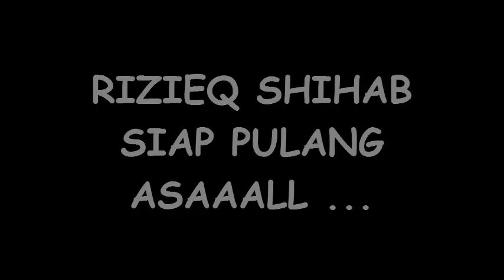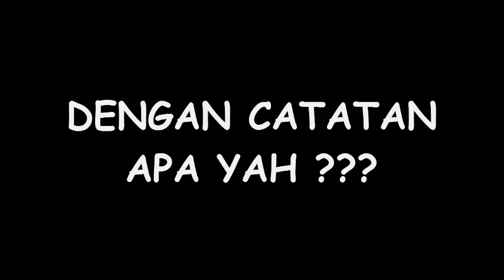RIZIEQ SIAP PULANG KE INDONESIA ASAALL ...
Pengacara Rizieq Shihab, Eggi Sudjana mengatakan, kliennya siap kembali ke Tanah Air untuk memberikan keterangan terkait dugaan kasus pornografi berupa percakapan seks yang menjeratnya.

Eggi mengaku, kliennya sempat bertanya terkait waktu yang tepat untuk kembali ke Tanah Air. Namun, Eggi mengimbau kepolisian tidak menahan kliennya saat tiba dari Arab Saudi.

"Oke pulang habib, dengan catatan pihak kepolisian menjamin tidak ditahan, kalau dimintai keterangan kita oke," ujar Eggi di Tanah Abang, Jakarta Pusat, Kamis, 1 Juni 2017.

Eggi menjelaskan, jaminan tidak ditahannya Rizieq berdasarkan aturan Kapolri Nomor 14 Tahun 2012. Peraturan tersebut juga sempat diberikan kepada Basuki Tjahaja Purnama atau Ahok dalam kasus penodaan agama.

Eggi menegaskan, kliennya sekarang ini tengah menjalankan ibadah umrah di Tanah Suci. "Habib sekarang berada di Saudi, saya meninggalkan beliau di Mekah. Sedang umrah, visanya visa umrah, akan habis pada 17 Ramadan," kata dia.

Menurut Eggi, tak kembalinya Rizieq ke Tanah Air bukan karena takut, seperti apa yang disangkakan banyak pihak. Kliennya hanya berusaha membuat Indonesia tetap damai.

"Saya nyatakan dengan tegas, namanya ulama, Habib Rizieq Shihab bukan penakut, dia adalah panglima. Sekarang ada di Mekah bukan karena ketakutan, tapi menghindari gaya radikalisasi, kalau habib tersentuh dan diperlakukan tidak adil seperti ini maka akan muncul pergerakan masif," Eggi menegaskan.

Polda Metro Jaya telah menetapkan pemimpin Front Pembela Islam (FPI) Rizieq Shihab sebagai tersangka kasus chat seks dengan Ketua Yayasan Solidaritas Sahabat Cendana Firza Husein. Bahkan, polisi menetapkan Rizieq ke dalam Daftar Pencarian Orang (DPO) alias buron.

Menurut dia, semua yang dituduhkan kepada dirinya fitnah. Bantahan juga disampaikan Firza Husein yang juga sudah ditetapkan sebagai tersangka dalam kasus yang sama.